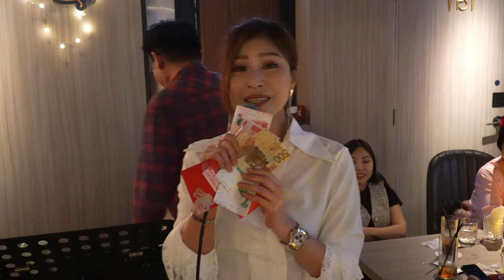《說散就散、愛如潮水》Dior曾海恩💃無限生日派對🥂Global Grill 尖沙咀厚福街8號H8 15樓